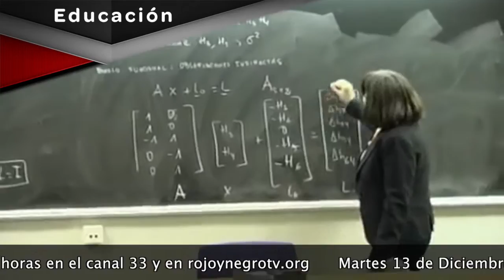Martes 13 dic. a las 21:00 h. RNtv Educación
En nuestro próximo programa cumplimos 18 y queremos ponernos a estudiar. Así que, vamos a debatir sobre educación en todos sus niveles. De la pública y la privada sin olvidar la concertada. Tendremos con nosotras a Dani Follente Tejerina de CGT Enseñanza, a Iria González de la  Federación Estudiantil Libertaria, a Sandra Villa de Marea Verde y José Luis Pazos, Presidente de la CEAPA Confederación Española de Asociaciones de Padres y Madres de Alumnos.

El martes 13, a las 21 horas y en Canal 33